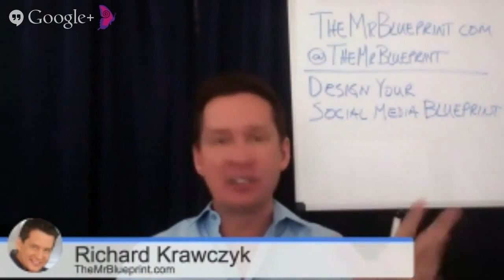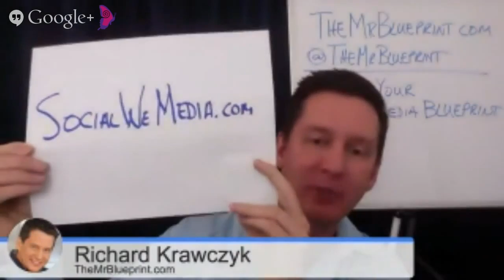Richard Krawczyk -- Your Social Media Blueprint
Today on Social We Media, Carly Alyssa Thorne and Richard Krawczyk discuss Social Media Blueprints and Richard's brilliant Elate System.

Known as "Mr. Blueprint," Richard Krawczyk is a best-selling author, human potential expert, motivational keynote speaker, business strategist, and most important of all, a father. His credentials include a lifetime of entrepreneurial success. He is a leading authority in the areas of achievement, motivation and peak performance.

He firmly believes that if you live your life with passion, you will create life-long success. Richard's powerful message of knowledge, opportunity and action make him a worldwide crowd favorite.

While others focus on money, Richard reminds us that there is more to success than just money. You can become successful in all areas of your life: emotionally, spiritually, financially and in health. Based on these principles, he founded Success Now International -- a leading personal and business development training company.

Many know from his #1 best-selling book Financial Aerobics where he uniquely combines finance with fitness. He was also a co-author in the #1 bestselling series Wake Up! Live the Life You Love and The Power of Mentorship.

In 2007, Richard was one of the featured experts in the movie Pass It On.

Whether he is being seen in celebrity publications such as E! Online and In Touch Weekly Magazine, interviewed by conservative publications such as Investor's Business Daily to appearing on numerous radio and television programs, Richard has made a positive impact on many lives.

In his numerous speaking engagements over the years, he has been fortunate enough to meet many extremely successful individuals. After picking their brains for decades, he found common traits in successful individuals in all areas of life. With that information, Richard developed the Ultimate Success Blueprint™ using the ELATE System™, a framework to create success in any area of your life, which he created.

As a passionate philanthropist and humanitarian, Richard founded the Richard Krawczyk Foundation. A portion of the proceeds for his upcoming book Ultimate Success Blueprint™ will be donated to charity.

Richard is an avid supporter of youth activities, such as drum & bugle corps, where he was blessed to march in The Cavaliers in 1984 and 1985. He is also a die-hard Chicago Cubs and Chicago Bears fan.

Richard's coaching and five-star programs guide executives, small business owners, entrepreneurs, corporations and non-profits how to achieve maximum results by properly utilizing their existing resources.

To Your Success, Carly Alyssa Thorne